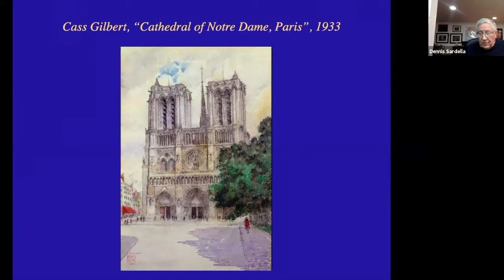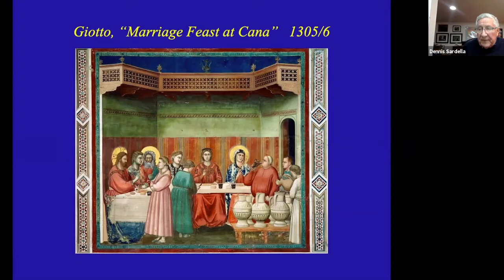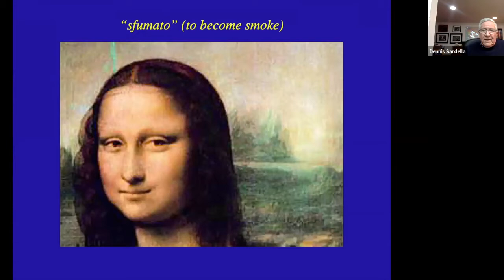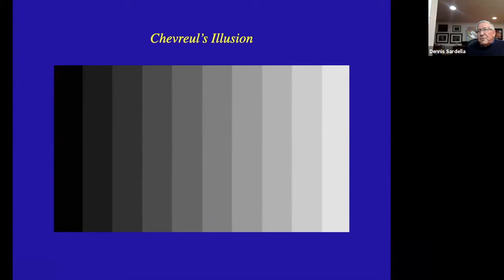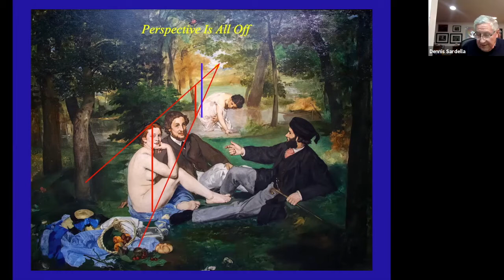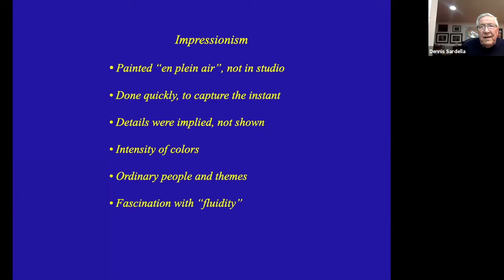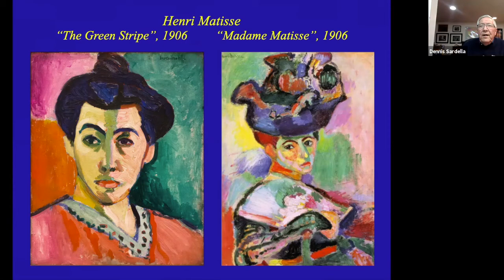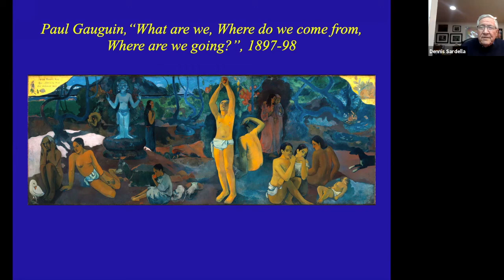"Science & Modern Art," by Dennis Sardella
This video is a Zoom lecture presented by Dennis Sardella to the Franklin Art Association at their monthly meetting on March 3, 2021.  It traces the development of painting from medieval times, through the Renaissance, to the birth of Modern art with the development of Impressionism, paying particular attention to the way developments in science and art often parallel each other.